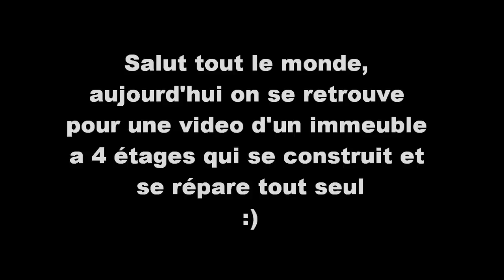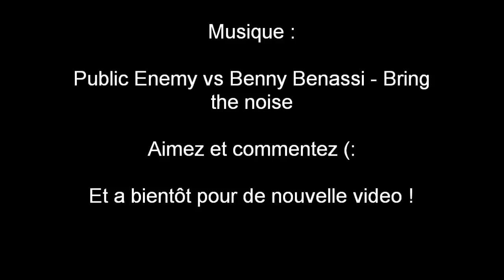[Minecraft] Immeuble qui se construit et se répare tout seul !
Un conseil ? N'hésitez pas a commentez !